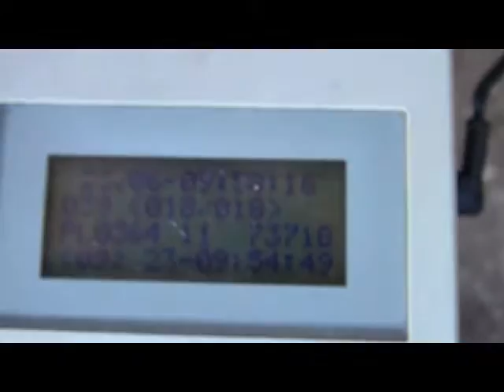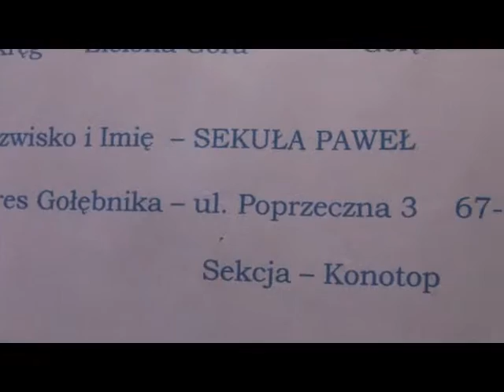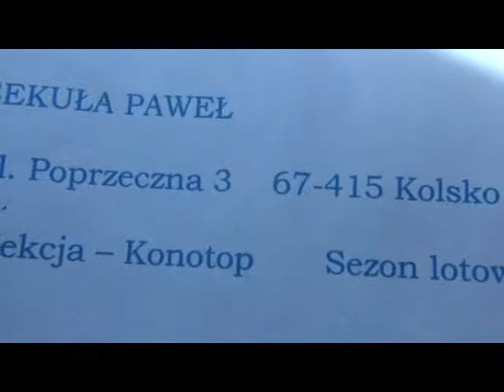RT 23 06 2013 D